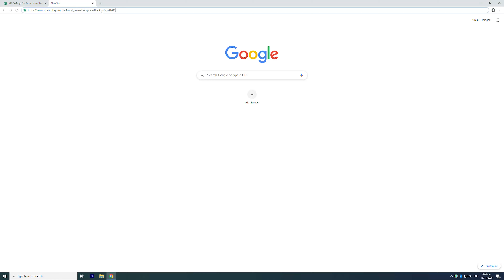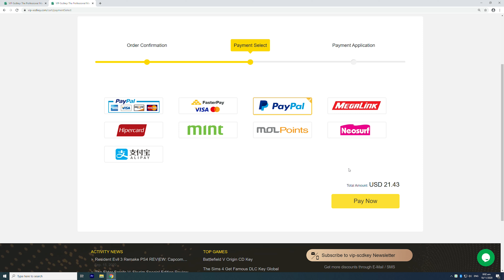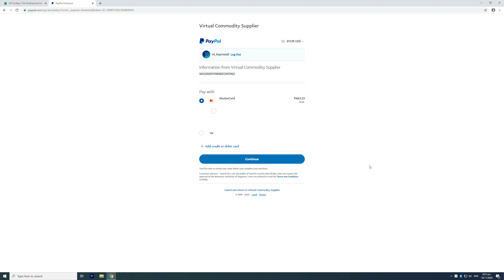₱600 na Windows 10 Pro Keys! - VIP-SCDKey Black Friday Sale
Pagkakataon mo na para tanggalin yang watermark sa desktop mo!